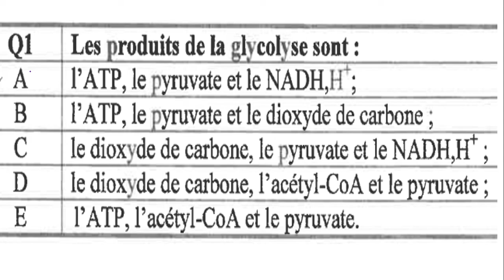correction svt concours médecine FMP 2021 question 1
Exemple concours FMP Maroc avec corrigé et les epreuves anciens de concours d’accès Faculté de Médecine et de Pharmacie de casablanca rabat fes tanger marrakech oujda agadir avec la correction.
Les exemples du concours de FMP au Maroc composé de deux parties, un concours écrit et un entretien oral. Le concours contiennent des épreuves dans les matières 2bac.

Exemple concours FMP avec corrigé

Exemple FMP Casablanca

TitreExemplesConcours FMP 2017 (Casablanca)TelechargerConcours FMP 2016 (Casablanca)TelechargerConcours FMP 2015 (Casablanca)Telecharger

Exemple FMP Rabat

TitreExemplesConcours FMP 2014 (Rabat)TelechargerConcours FMP 2011 (Rabat)TelechargerConcours FMP 2010 (Rabat)Telecharger

Exemple FMP Fes

TitreExemplesConcours FMP 2017 (Fes)TelechargerConcours FMP 2016 (Fes)TelechargerConcours FMP 2015 (Fes)TelechargerConcours FMP 2013 (Fes)TelechargerConcours FMP 2012 (Fes)TelechargerConcours FMP 2011 (Fes)TelechargerConcours FMP 2010
Exemple FMP Tanger F (T
Exemple FMP Marrakech
TitreExemplesConcours FMP 2017 (Marrakech)TelechargerConcours FMP 2016 (Marrakech)TelechargerConcours FMP 2015 (Marrakech)TelechargerConcours FMP 2014 (Marrakech)TelechargerConcours FMP 2012 (Marrakech)TelechargerConcours FMP 2011 (Marrakech)TelechargerConcours FMP 2010 (Marrakech)Telecharger

Exemple FMP Oujda

TitreExemplesConcours FMP 2017 (Oujda)TelechargerConcours FMP 2016 (Oujda)TelechargerConcours FMP 2015 (Oujda)TelechargerConcours FMP 2014 (Oujda)TelechargerConcours FMP 2013 (Oujda)TelechargerConcours FMP 2012 (Oujda)TelechargerConcours FMP 2011 (Oujda)TelechargerConcours FMP 2010 (Oujda)Telecharger

Exemple FMP Agadir